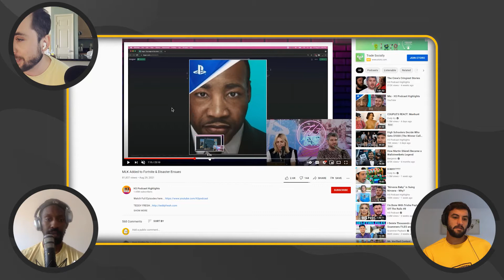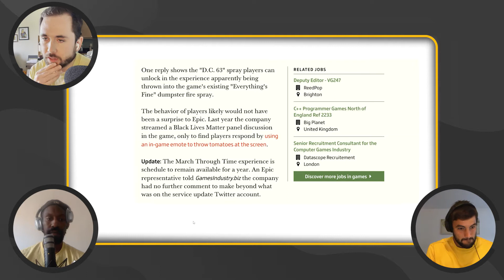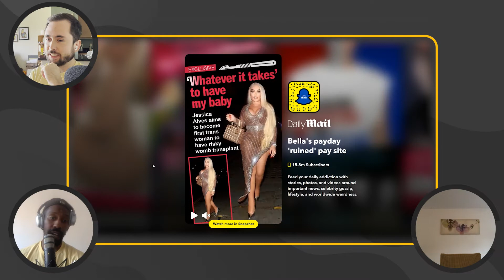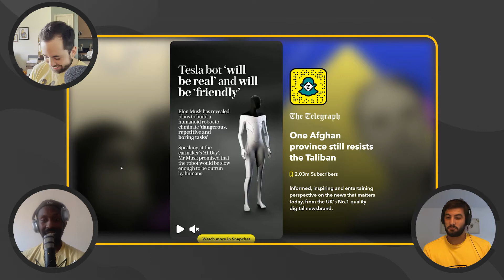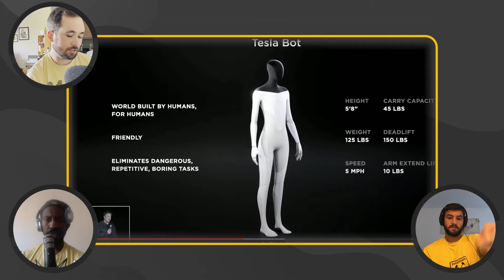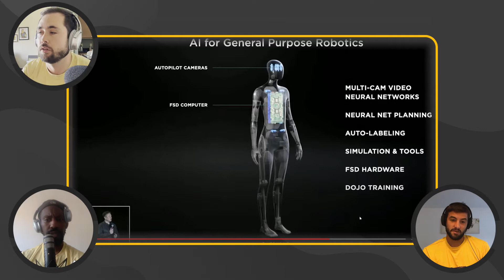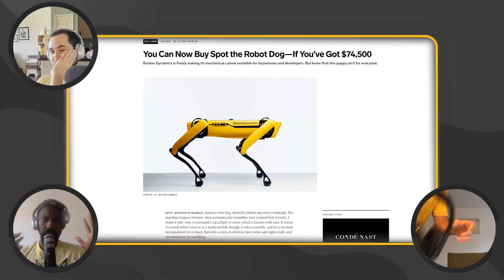TESLA ROBOT SLAVES | FOOTBALL IN AFGHANISTAN & RACIST ANNOUNCERS - B&T Podcast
0:00 34.99
0:16 How Epic Games Fixed Racism
6:12 Are Womb Transplants Possible?
10:08 Tesla Bot: Threat to Humanity or Tyler’s Personal Chef?
15:38 Teenage Afghan Footballer Killed in Landing Gear of Evacuation Flight
19:13 What’s R Kelly Up To These Days?
20:29 Baseball Commentator: Racist or Comedic Genius?
26:02 Show B&T To Your Teachers